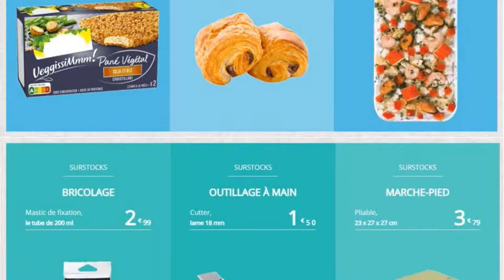💝💖 Catalogue NOZ du 14 au 30 avril 2021 - Arrivage - France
Nouveau Arrivage catalogue de  NOZ du mercredi 14 au vendredi 30 avril 2021 pour la France!